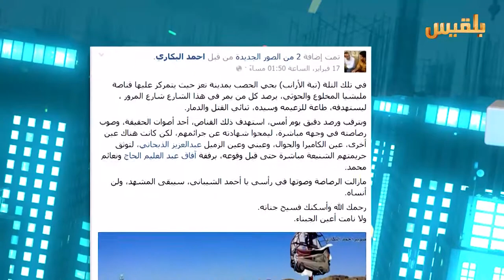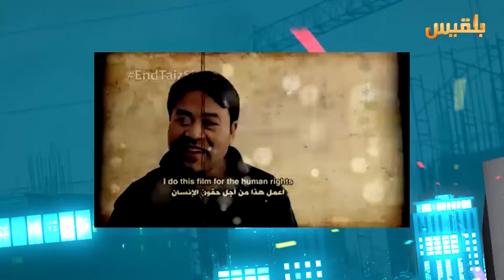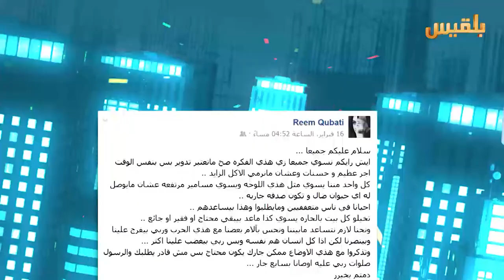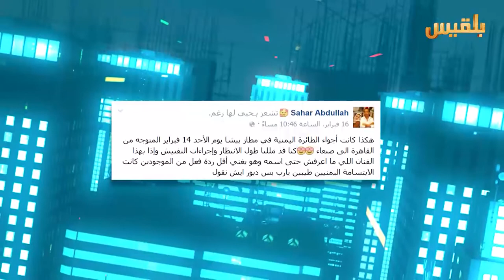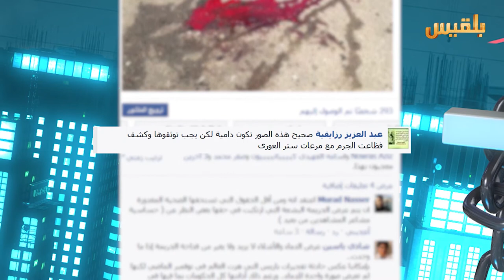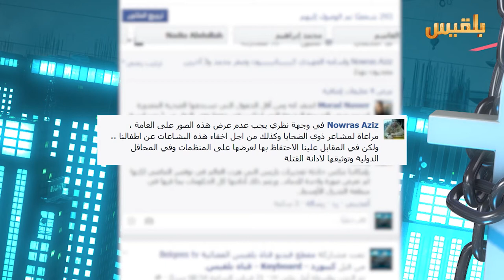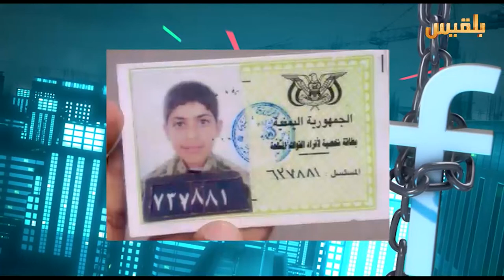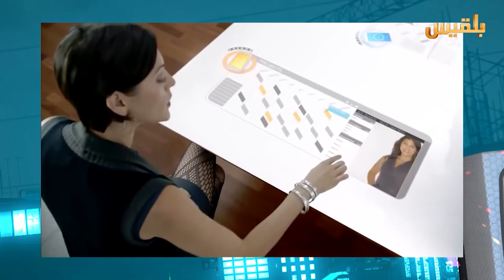برنامج كيبورد | الحلقة الثلاثون 24-2-2016 | تقديم : أمل علي